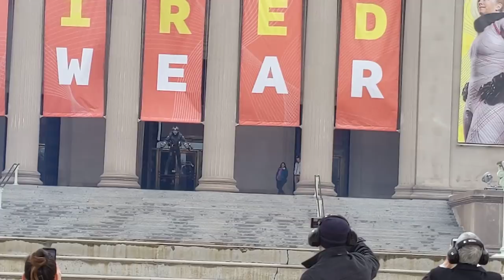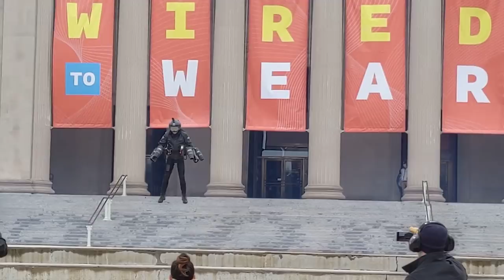rocket man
New exhibit titled 'Wired to Wear' at the Chicago Museum of Science and Industry. This was the grand opening! WOW!
He takes off at approx.  2:10:00